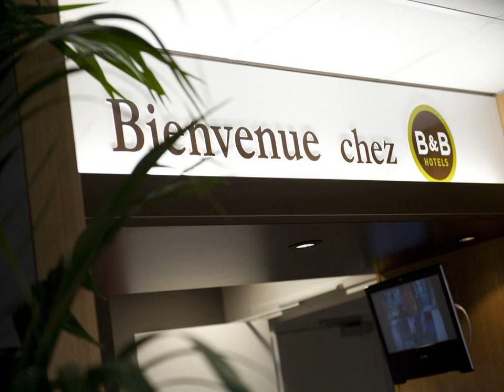B&B Hôtel DIJON Marsannay - Marsannay la Cote - France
B&B Hôtel DIJON Marsannay hotel city: Marsannay la Cote - Country: France

Address: Avenue Jean Moulin; zip code: 21160

Set in Marsannay-la-Côte, 5 km from Dijon, B&B Hôtel DIJON Marsannay features air-conditioned rooms with free WiFi. Free private parking is available on site.  Each room comes with a flat-screen TV with cable channels.

 -- Le B&B Hôtel DIJON Marsannay propose des chambres climatisées dotées d'une connexion Wi-Fi gratuite à Marsannay-la-Côte, à 5 km de Dijon. Un parking privé est disponible gratuitement sur place.

 -- In Marsannay-la-Côte, 5 km von Dijon entfernt, bietet das B&B Hôtel DIJON Marsannay klimatisierte Zimmer mit kostenfreiem WLAN. Die Privatparkplätze an der Unterkunft nutzen Sie kostenfrei.

 -- B&B Hôtel DIJON Marsannay in Marsannay-la-Côte ligt op 5 km afstand van de stad Dijon. Deze accommodatie beschikt over kamers met airconditioning en gratis WiFi. Er is ook gratis privéparkeergelegenheid.

 -- B&B Hôtel DIJON Marsannay酒店坐落在马尔萨奈拉科特（Marsannay-la-Côte），距离第戎（Dijon）5公里，提供带免费WiFi的空调客房以及免费内部私人停车场。  酒店的每间客房均设有平板有线电视以及带淋浴的私人浴室。  B&B Hôtel DIJON Marsannay酒店距离博纳（Beaune）31公里，距离多尔（Dole）42公里。

 -- Obiekt B&B Hôtel DIJON Marsannay znajduje się w miejscowości Marsannay-la-Cote, w odległości 5 km od Dijon i oferuje klimatyzowane pokoje z bezpłatnym WiFi. Na miejscu dostępny jest bezpłatny prywatny parking.

 -- Отель типа «постель и завтрак» DIJON Marsannay с бесплатной частной парковкой расположен в городе Марсанне-ла-Кот в 5 км от города Дижон. В распоряжении гостей номера с кондиционером и бесплатным Wi-Fi.